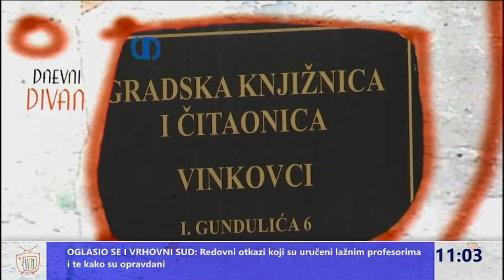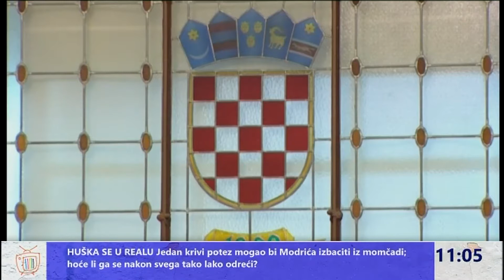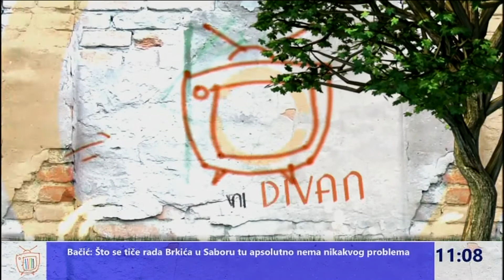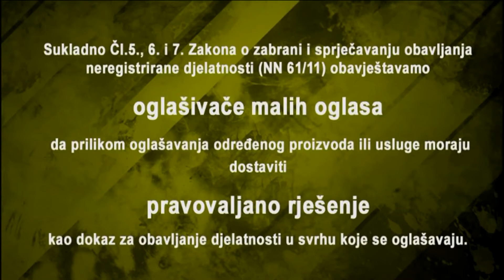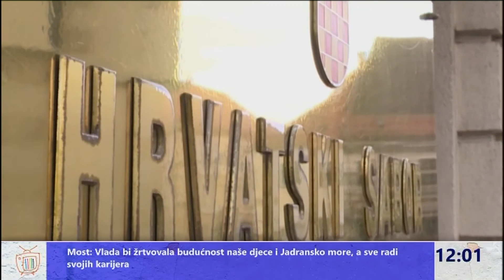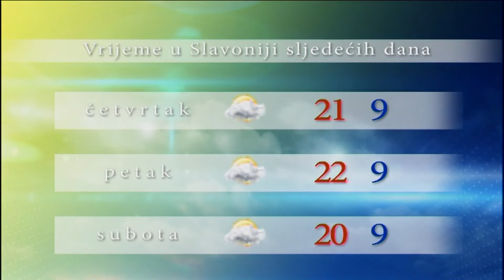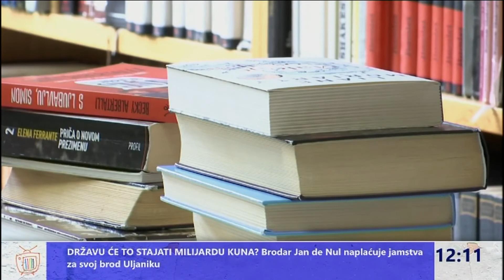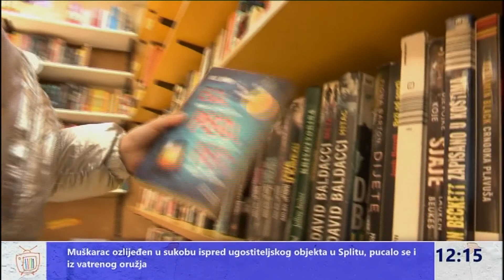Dnevni divan 24.04.2019.